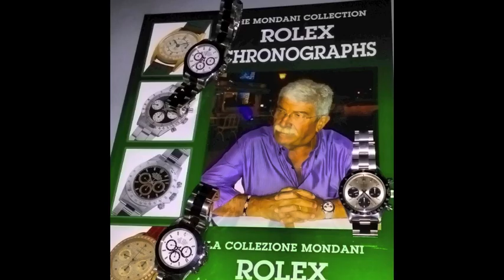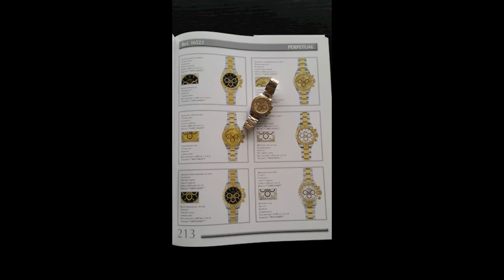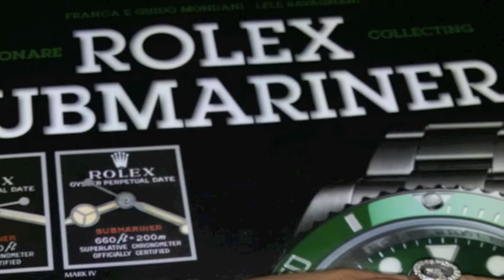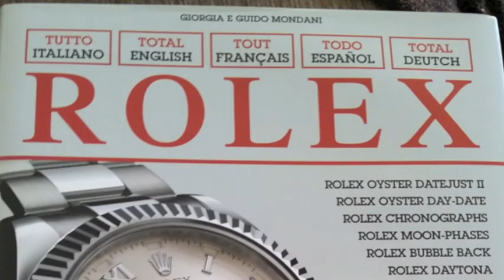Rolex Wristshots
Rolex Wristwatches by Guido Mondani Editore.
Guido Mondani is one of the most important Rolex collectors and experts worldwide and in this video you an see some of his Rolex watches and books.
Mondani Books are the most important references for collecting, investing, buying, selling and trading modern and vintage rolex watches.

In this video you can see wristshots of Rolex Daytona, Se-Dweller, Submariner, DeepSea, GMT-Master, Explorer, Milgauss, Yacht-Master, Day-Date and you can fin all informations about them